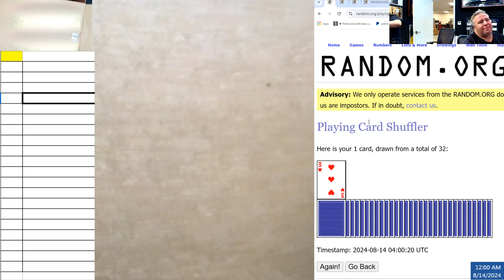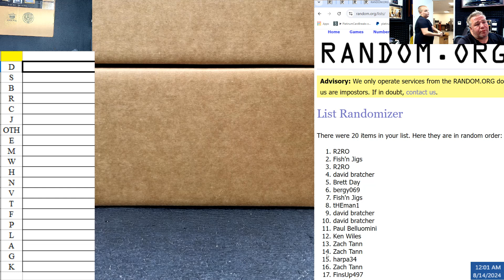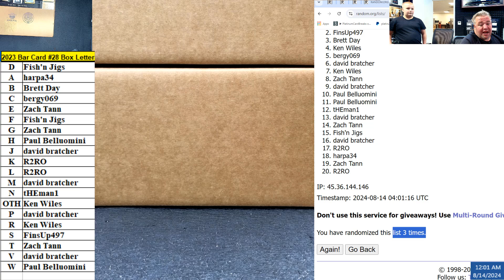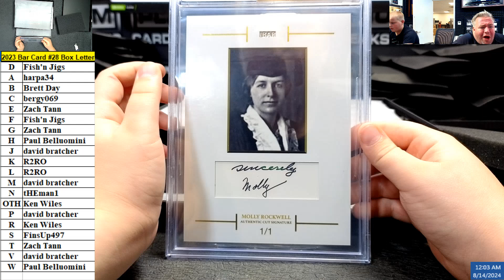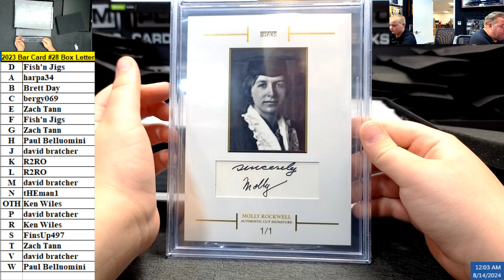2023 Bar Card #28 Box Letter Break